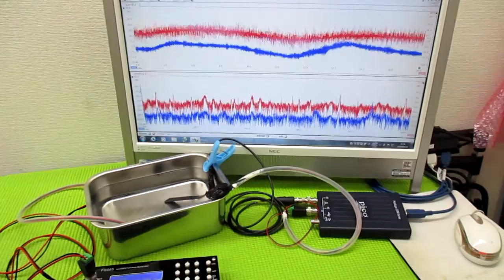超音波と表面弾性波 ultrasonic-labo